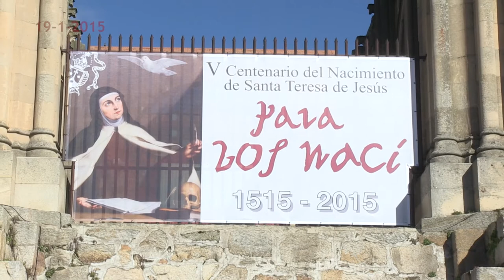Presentación Expo Santa Teresa en Alba de Tormes_Concepción Miguélez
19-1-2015 - Ha tenido lugar en la Basílica de Santa Teresa de Alba de Tormes, el acto de presentación de la exposición "Teresa de Jesús: maestra de oración", el acto ha contado con la presencia, de Dña. Alicia García Rodríguez. Consejera de Cultura y Turismo. Junta de Castilla y León; D. Gonzalo Jiménez Sánchez. Secretario General. Fundación Las Edades del Hombre; Rvdmo. Sr. D. Carlos López Hernández, Obispo de Salamanca; Dña. Mª Concepción Miguélez Simón. Alcaldesa de Alba de Tormes y P. Antonio González, O.C.D. Secretario General para el V Centenario del Nacimiento de Santa Teresa.

Cuatro son las sedes finalmente elegidas para exponer, entre Ávila y  Alba de Tormes, las más de doscientas obras que han sido seleccionadas para esta muestra extraordinaria, que acercará a los visitantes no solamente la figura de Santa Teresa, sino también al excepcional momento histórico, religioso y cultural que supuso para España el siglo XVI.

La exposición denominada "Teresa de Jesús: maestra de oración"  está comisariada por el P. Juan Dobado Fernández. OCD y  por D. Enrique Martín Lozano, Adjunto al secretario General de la Fundación Las Edades del Hombre. Habiendo sido designados igualmente dos comisarios locales, que como viene siendo habitual serán los Delegados de patrimonio de las diócesis anfitrionas, en esta ocasión D. Oscar Robledo, de la Diócesis de Ávila y D. Ramón Martín Gallego, de la Diócesis de Salamanca.